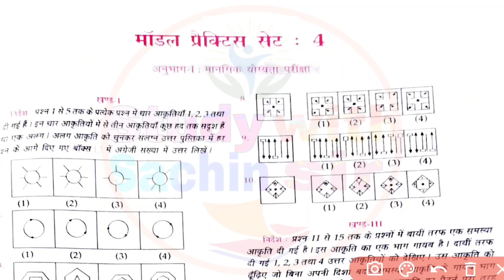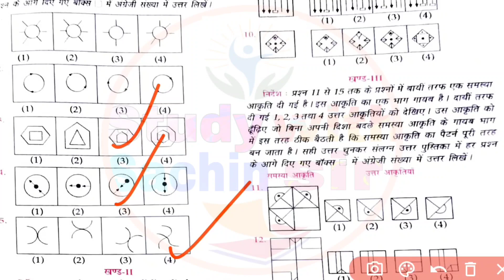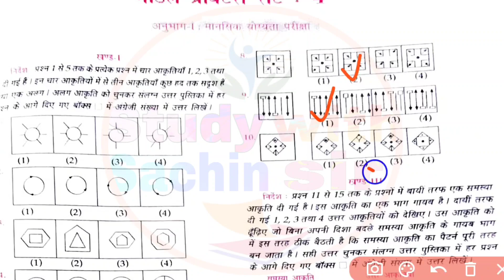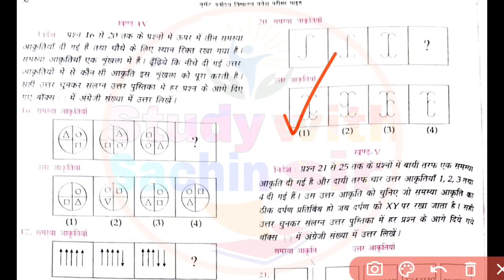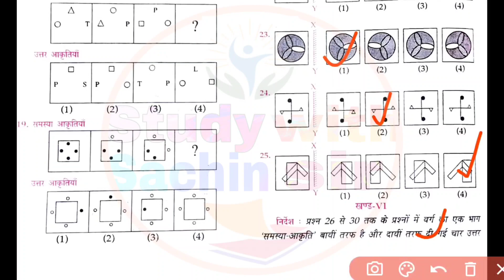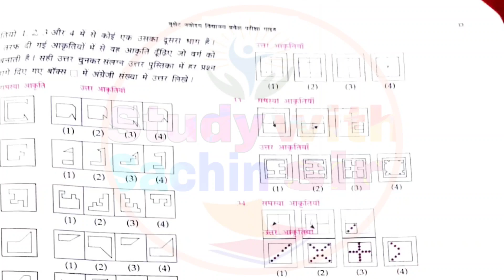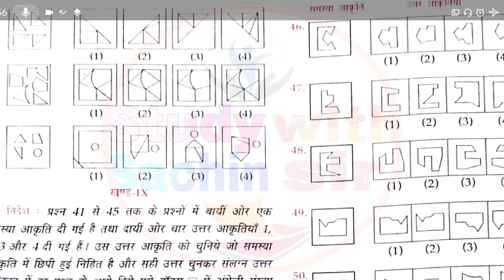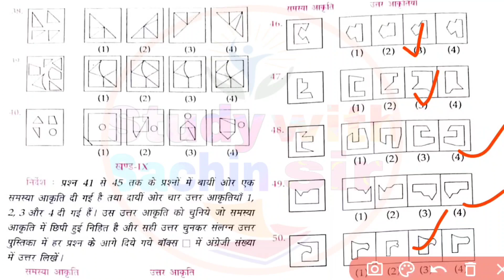jawahar navodaya vidyalaya guess paper 2022 गेस पेपर jnvst guess paper 2022 nvs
Reasoning NVS Class 6th 2022 में यही रीजनिंग आएंगी

navodaya vidyalaya entrance exam 2022 class 6 reasoning

जवाहर नवोदय विद्यालय 2022 class 6th //25/25 लाना है तो जरूर देखे ।

जवाहर नवोदय विद्यालय math में 25/25 चाहिए तो सभी question जरूर देखें।

नवोदय विद्यालय में हुई एक सीट की कमी ‎@study with sachin sir
navodaya me pass marking number

सिर्फ एक महीने मे नवोदय में कैसे top kare.

1-   all chapter javahar navoday entrance exam 2021-22 click now

2-   javahar navoday exam के important question 2022-23

3-   javahar navoday 20 practice set 2022-23

4-   up board ncert class 10th new batch free math 2022-23

5-   up board ncert class 9th new batch free 2022-23

6-   all education latest news

7*   up board ncert class 12th math solutions

9*  basic math zero se hero free

                                                    1.navodaya vidyalaya 2022 paper
2. navodaya vidyalaya 2022 ka form                                                                                                                   3.study with sachin sir                                                                                                                                           4. jnv top 5 question 2022
5. jawahar navodaya vidyalaya 2022 book
6. navodaya vidyalaya 2022 admission
7. navodaya vidyalaya 2022 question paper
8. navodaya vidyalaya 2022 ka form kab niklega
9. navodaya vidyalaya 2022 ka paper
10. navodaya vidyalaya 2022 form
11. navodaya vidyalaya 2022 exam date
12. jawahar navodaya vidyalaya 2022
13. navodaya vidyalaya 2022
14. navodaya
15. jnvst 2022
16. नवोदय विद्यालय
17. नवोदय